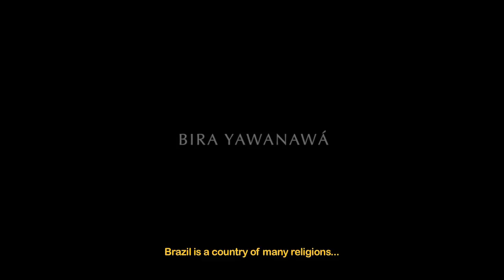BIRA YAWANAWÁ (Rio de Janeiro) ◉ palavras (Híbridos, the Spirits of Brazil)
this film is an outtake of
POVO YAWANAWÁ

A music documentary on the Yawanawá tribe from Acre (border of Peru) during their annual Festival Yawa, which is held every month of october and welcome hundreds of visitors.

cc.by.nc.sa
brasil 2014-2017